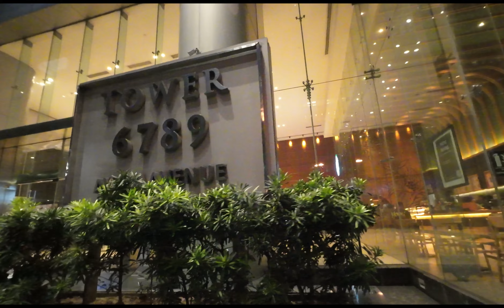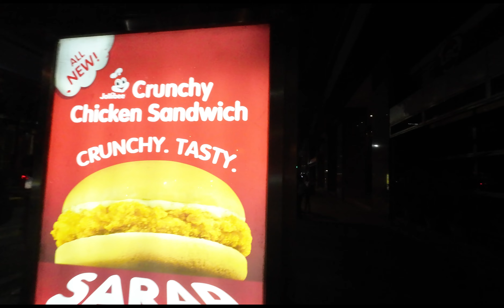SUMMER EVENING IN AYALA AVENUE MAKATI CITY WALKING TOUR IN PHILIPPINES 4K